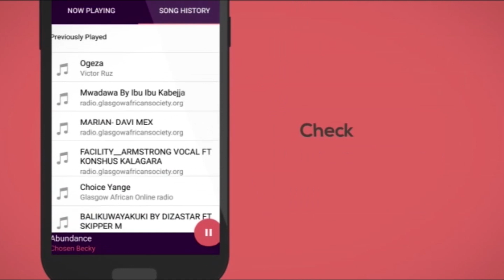Blankets and Wine winds up 10th-anniversary celebrations at Lugogo Cricket Oval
yemialade blanketsandwine @NANGABOPRODUCTIONS Productions is a production company that deals in Commercial , music videos, Graphics Designing , Branding, Cooperate events, Experiential marketing, Videography & Photography equipment for hire like Cameras/Drones/lights/stages etc Contact us / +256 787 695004 /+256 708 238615 You can also Advertise your business/company with us via our different social media platforms at cheapest prices